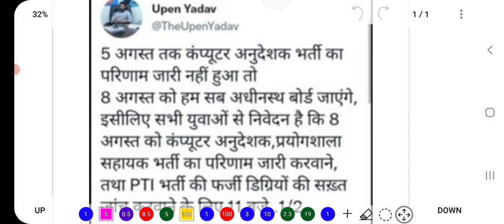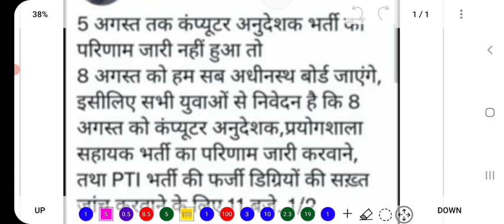RSMSSB Lab Assistant Result Date | RSMSSB Lab Assistant Big News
About:-
In this video, I have informed about the new update regarding the declaration of result of RSMSSB Lab Assistant.

rsmssb lab assistant new vacancy 2022 form kaise bhare,